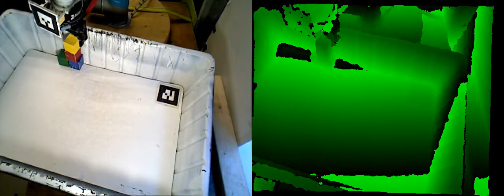CoSTAR Block Stacking Dataset 2018 05 15 10 45 10 example000006 success